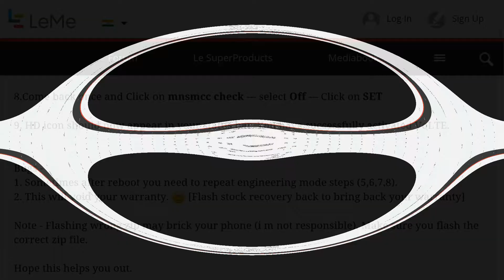LeEco Le 1S VoLTE For INDIAN versions NO NEED ROOT [TWRP METHOD]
LeEco Le 1S VoLTE Enabler For  LeEco Le 1S  Indian Version 17s and 19s..

WARNING : I'm not responsible for anything wrong happend to your device